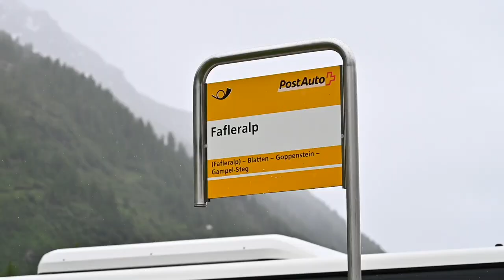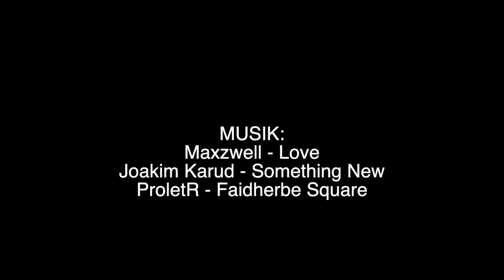VLOG - Auskundschaften fürs nächste Fotoweekend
Ich war im Wallis im Lötschental und habe dort die Gegend etwas ausgekundschaftet. So konnte ich mir persönlich ein Bild von der Umgebung und der gebuchten Unterkunft machen.

Komm in meine VIP Liste, wenn du aktuell informiert bleiben möchtest: if-lp.ch/vip